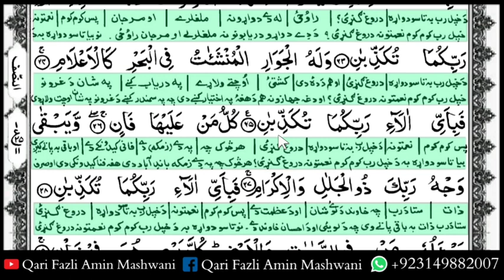Quran Pashto Tarjumah Para 27 Part 2 | Surah Rahman | Qari Fazli Amin | پشتو ترجمہ سورہ رحمان او قمر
پہ دی ویڈیو کښی بہ ان شاء اللہ د سپارہ نمبر 27 پاو نمبر 2 ( سورہ رحمان ، سورہ قمر ) پښتو ترجمہ او آسان تفسیر زدہ کوو۔
🤲 امید لرم چی ستاسو د پارہ بہ فائدہ مندہ وی 🤲